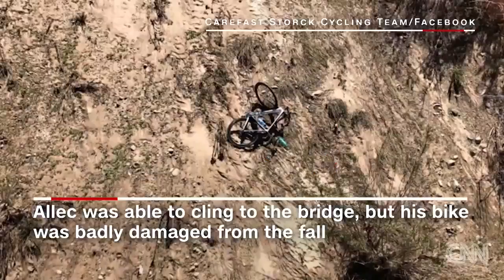Cyclist dangles from bridge after crash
This cyclist nearly tumbled off a bridge during a race near Santa Barbara, California, but quick reflexes may have saved his life